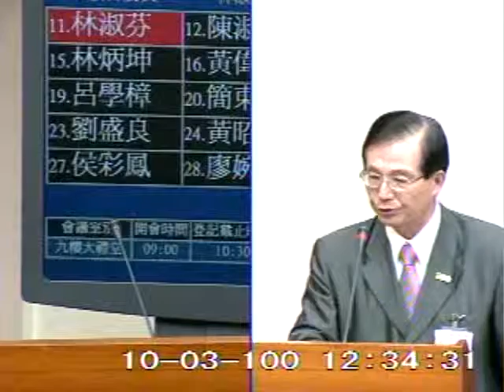2011-10-03 林淑芬 發言片段, 第7屆第8會期教育及文化委員會第3次全體委員會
會議簡介: 立法院第7屆第8會期教育及文化委員會第3次全體委員會議一、邀請教育部部長列席報告業務概況，並備質詢。

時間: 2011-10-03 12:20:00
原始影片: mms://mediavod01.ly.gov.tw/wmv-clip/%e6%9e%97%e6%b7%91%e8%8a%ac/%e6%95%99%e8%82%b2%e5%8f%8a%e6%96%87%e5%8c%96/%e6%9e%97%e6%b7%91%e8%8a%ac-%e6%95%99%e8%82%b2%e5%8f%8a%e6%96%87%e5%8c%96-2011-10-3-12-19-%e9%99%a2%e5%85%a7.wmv